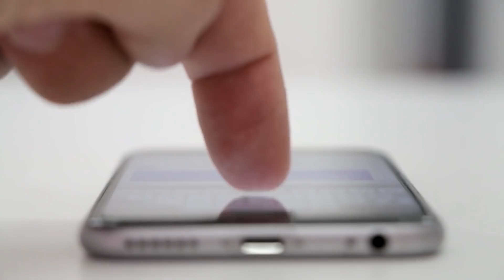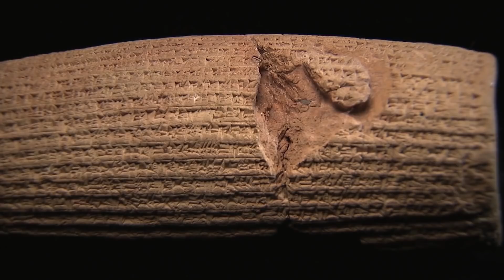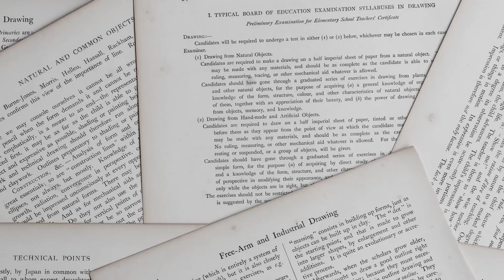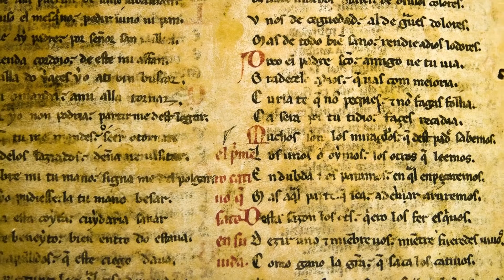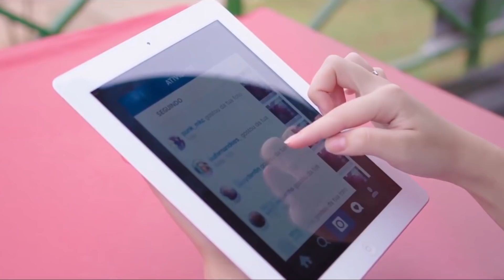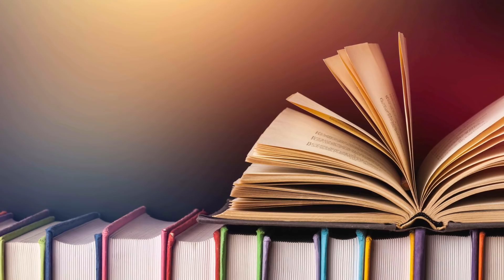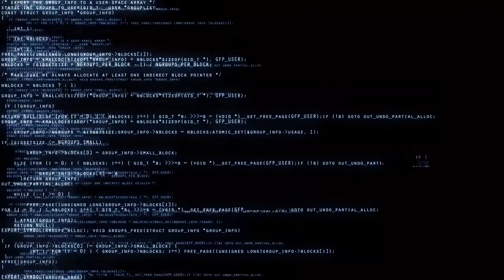chegamos na era da HIPER-HISTÓRIA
A humanidade viveu milhares de anos na pré-história, depois estamos passando pela história, e agora estamos começando a entrar na hiper-história. As tecnologias da informação são responsáveis por essas mudanças. Máquinas estão tomando de conta da comunicação, seres humanos estão sendo deixados de lado. Carros autônomos, internet das coisas e várias outras ferramentas vão mudar pra sempre o nosso mundo. O futuro está batendo a porta.

Apresentação, Pesquisa e Roteiro: Davi Calazans
Edição: Rodrigo Fernandes